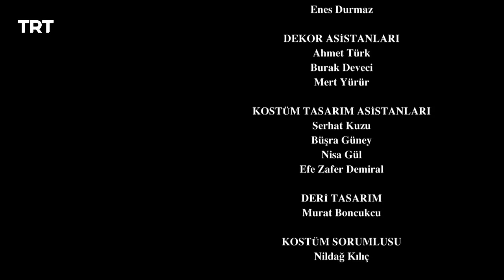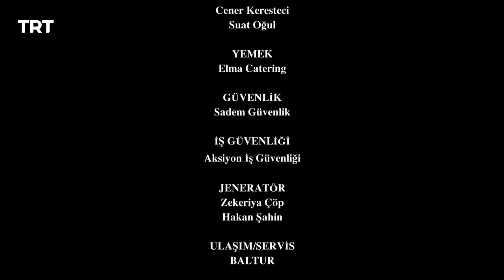Resurrection Ertugrul Season 4 Episode 283